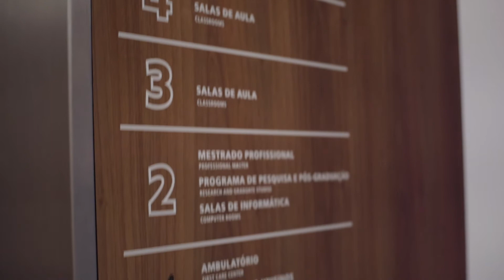A Nova Pós Unisinos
Entenda quais os pilares e níveis da Nova Pós Unisinos.